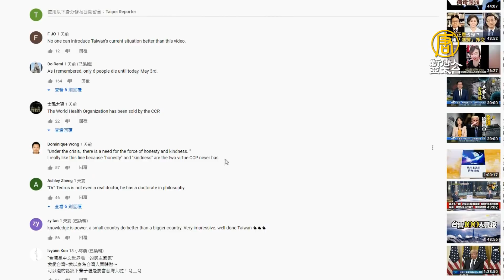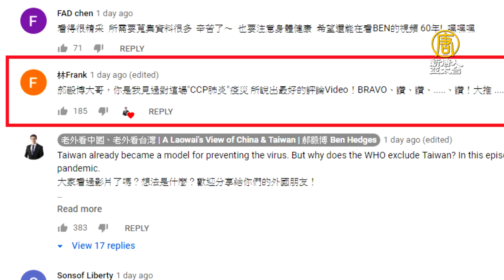世界需要台灣！郝毅博採訪權威大讚台灣防疫